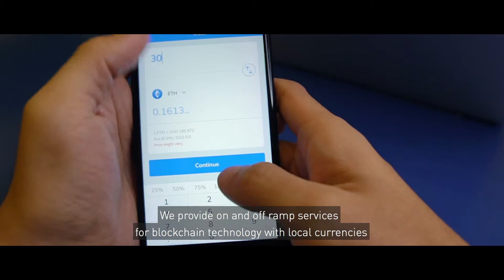Coinhako - Coinhako. Making Blockchain technology as easy as possible for everyone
Coinhako, a leading wallet service for cryptocurrencies with the aim to improve the access of cryptocurrencies for mainstream consumers. Coinhako has operations across Southeast Asia and hosts a portfolio of multiple cryptocurrencies paired with local currencies

Apply in our batch 5 startups accelerator program before 7th July 2019